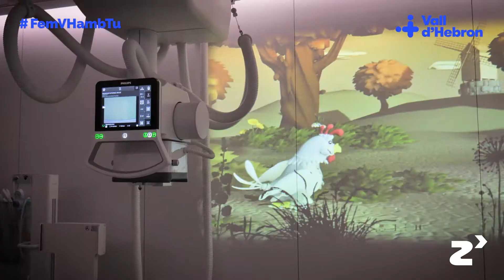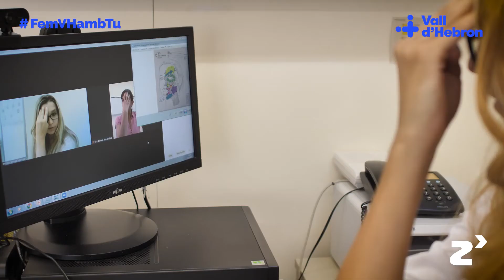Innovació en cures a Vall d'Hebron